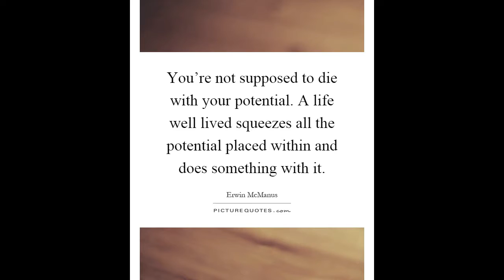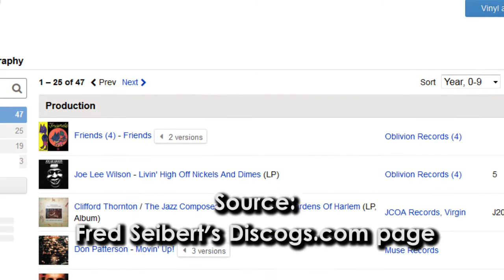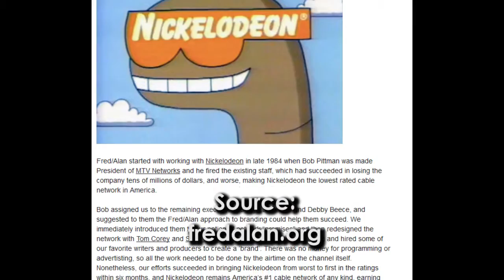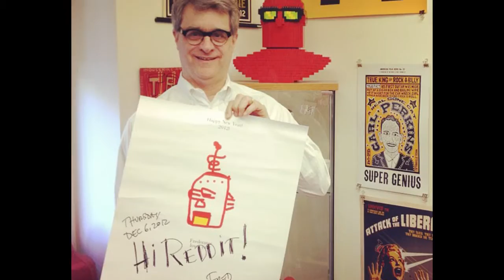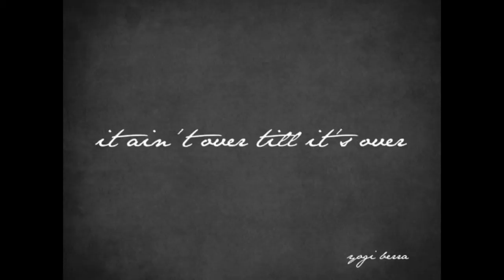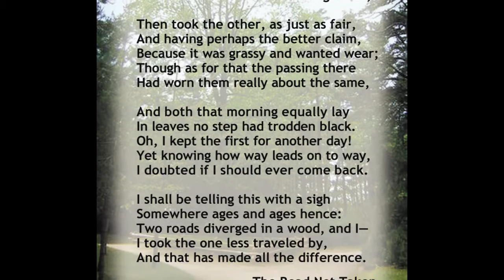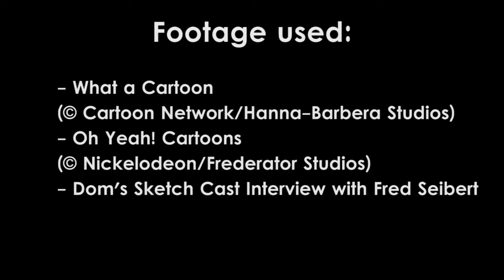Oh Yeah, What a Cartoon! - aka Thank you Fred Seibert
It's about time that a very special man be recognized for his tireless contributions into popular media.

And yes, the confetti effect I included was a little amateurish, but hey...it's never too late to learn After Effects, hahahaha.